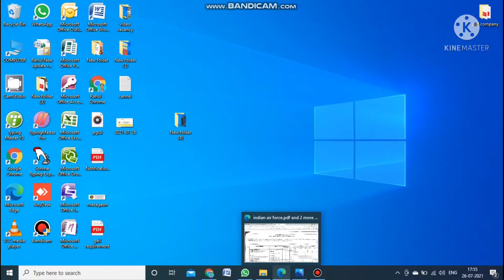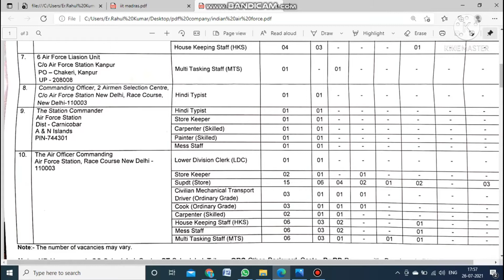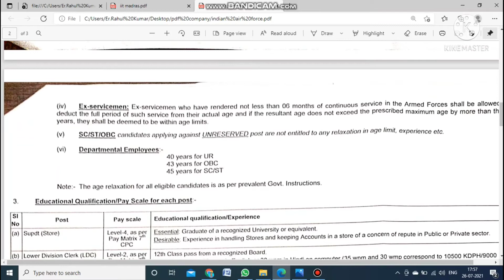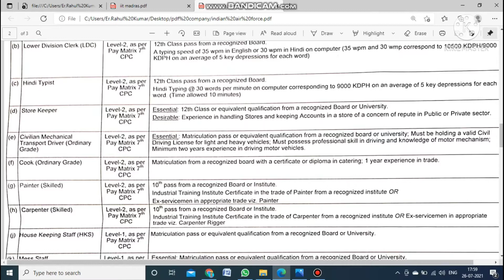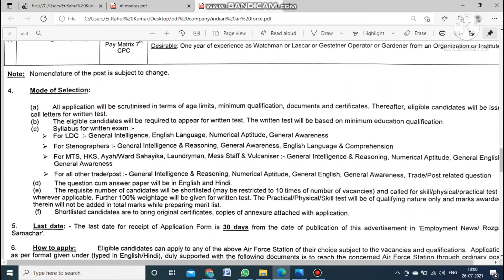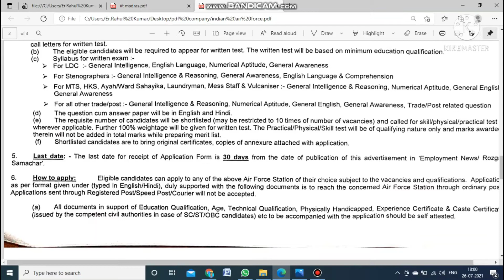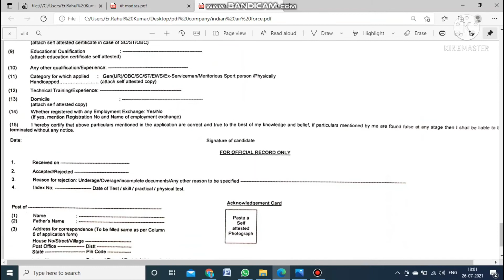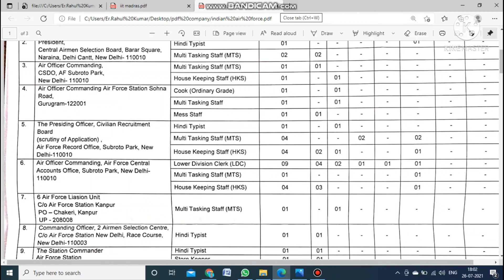Indian Air Force Vacancy I10th , Graduate, Diploma and iti I Offline